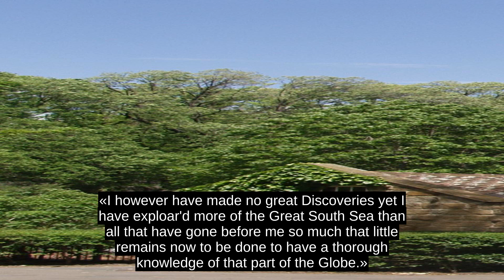James Cook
«I however have made no great Discoveries yet I have exploar'd more of the Great South Sea than all that have gone before me so much that little remains now to be done to have a thorough knowledge of that part of the Globe.»